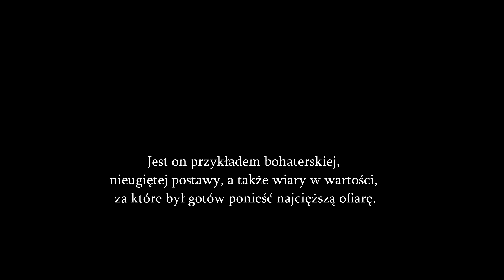"Rozstrzelana Armia powraca" To trzeba zobaczyć! HD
Z inicjatywy eurodeputowanej Anny Fotygi, w Parlamencie Europejskim odbyła się uroczysta konferencja pod nazwą "Rozstrzelana Armia powraca" poświęcona żołnierzom wyklętym - niezłomnym, żołnierzom podziemia niepodległościowego.  W spotkaniu wielu pokoleń w siedzibie PE w Brukseli wzięli udział naukowcy i dziennikarze. W części artystycznej wystąpił zespół Historyczno-Patrotyczny "Forteca". Zapraszam.  Przywracamy pamięć!